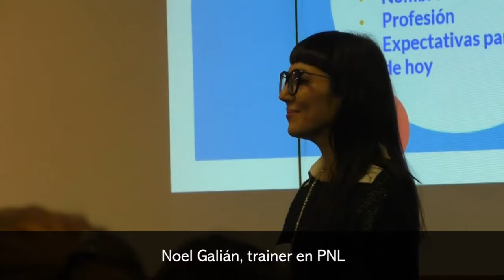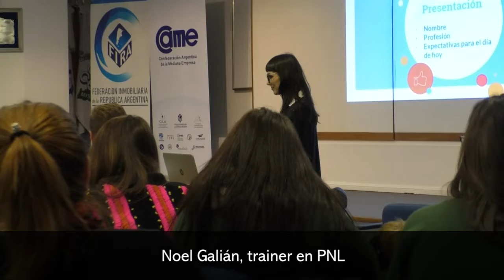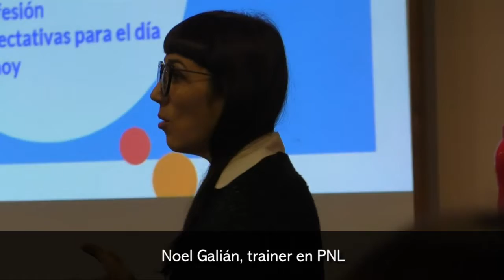Destacan la importancia de la neurolingúística en las relaciones comerciales